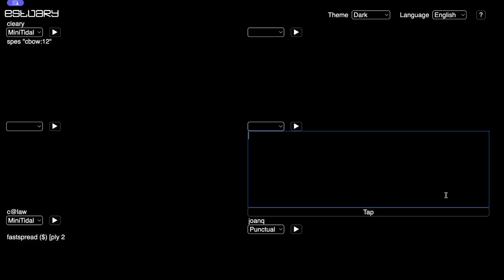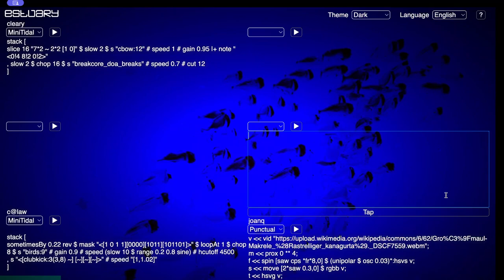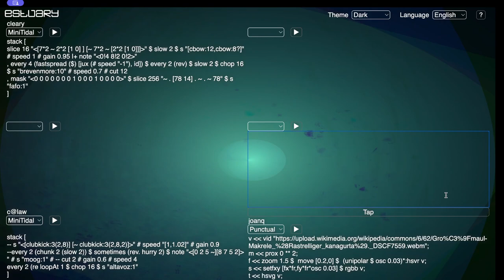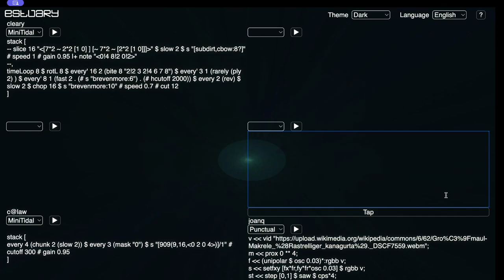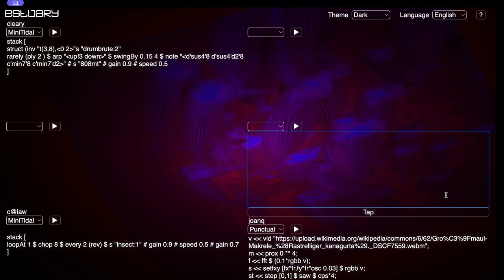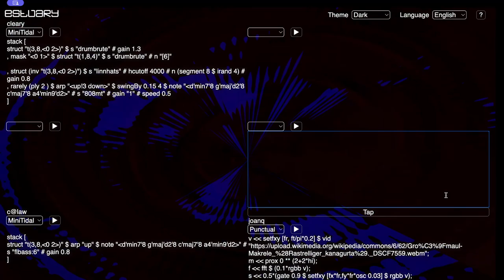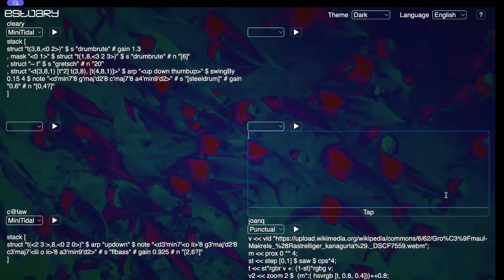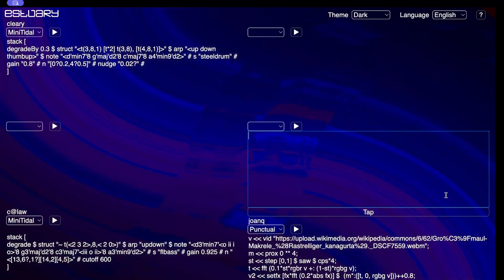Estuary WeekEndJam 20231209 - c@law x cleary x joanq